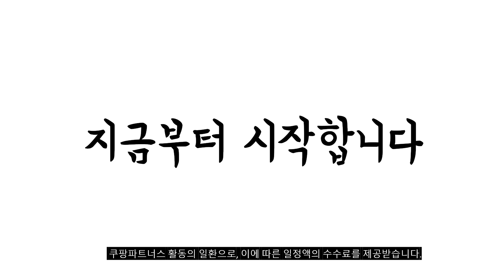2023년 닭꼬치 판매 추천순위 BEST10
❤️❤️❤️ 닭꼬치 구매 가격 평점 리뷰 정리해 봤어요! ❤️❤️❤️
[00:06]
10위. 플레잇 국내산 파닭꼬치 50g x 12p + [28,900원]

[00:11]
9위. 푸드장 숯불 왕닭꼬치 (냉동) 500g 1팩 [10,650원]

[00:17]
8위. 숯불 직화 닭꼬치 간장소스맛 (냉동) 800g 1개 [26,810원]

[00:22]
7위. 노브랜드 숯불 데리야끼 닭꼬치 800g 1개 [20,000원]

[00:28]
6위. 조은상사 숯불구이양념 닭꼬치80g 20개 1봉 1.6kg 닭다리살 [20,500원]

[00:33]
5위. 오프라이스 네네치킨 통살 닭꼬치 (냉동) 590g 1개 [12,900원]

[00:39]
4위. 쌩큐쌩큐 숯불양념닭꼬치 1.6kg 1개 [20,600원]

[00:44]
3위. 노브랜드 데리야끼숯불양념 닭꼬치 x 2개 800g [36,710원]

[00:50]
2위. 곰곰 국내산 닭으로 만든 파닭꼬치세트 + 곰곰 [14,150원]

[00:55]
1위. 플레잇 국내산 파닭꼬치 50g x 12p + [14,900원]